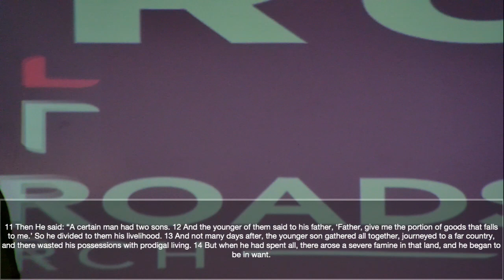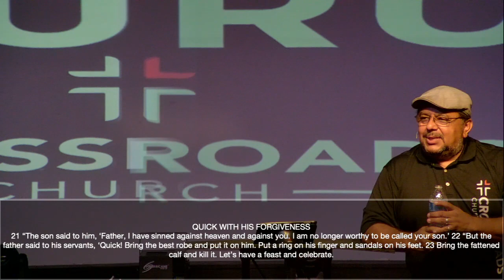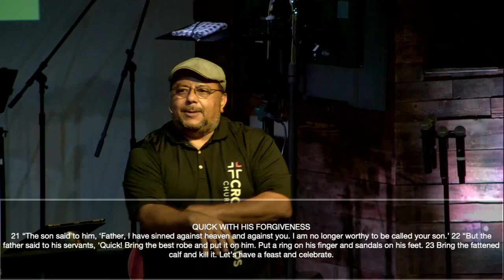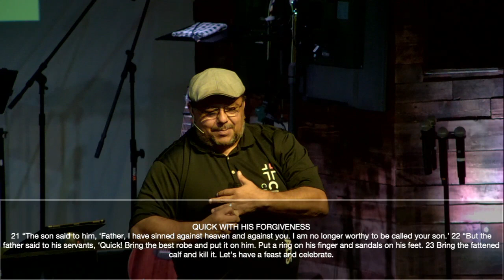1_ILMC-Thanks Pops!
THANKS POPS!

   “Ecclesia” – a movement with a life-changing mission

   “Kirche” – a location

“LOVE ONE ANOTHER….By this they will know that you are MY DISCIPLES because you have love one for another
                                      - Jesus

“Tell them how much I love them”

Psalms 68:5-6
 A father of the fatherless, a defender of widows, Is God in His holy habitation. 6 God sets the solitary (lonely, friendless, wandering) in families; He brings out those who are bound into prosperity;

“MORE ZIPPERS THAN SKIRTS”

LK 15:11-24
11  Jesus continued: "There was a man who had two sons. 12  The younger one said to his father, 'Father, give me my share of the estate.' So he divided his property between them. 13  "Not long after that, the younger son got together all he had, set off for a distant country and there squandered his wealth in wild living. 14  After he had spent everything, there was a severe famine in that whole country, and he began to be in need.

15  So he went and hired himself out to a citizen of that country, who sent him to his fields to feed pigs. 16  He longed to fill his stomach with the pods that the pigs were eating, but no one gave him anything. 17  "When he came to his senses, he said, 'How many of my father's hired servants have food to spare, and here I am starving to death! 18  I will set out and go back to my father and say to him: Father, I have sinned against heaven and against you. 19  I am no longer worthy to be called your son; make me like one of your hired servants.'

20  So he got up and went to his father. "But while he was still a long way off, his father saw him and was filled with compassion for him; he ran to his son, threw his arms around him and kissed him.

21  "The son said to him, 'Father, I have sinned against heaven and against you. I am no longer worthy to be called your son.' 22  "But the father said to his servants, 'Quick! Bring the best robe and put it on him. Put a ring on his finger and sandals on his feet. 23  Bring the fattened calf and kill it. Let's have a feast and celebrate. 24  For this son of mine was dead and is alive again; he was lost and is found.' So they began to celebrate.

GENEROUS WITH HIS POSSESSIONS

'Father, give me my share of the estate.' So he divided his property between them.

LK 12:32
Fear not, little flock, for it is your Father’s good pleasure to give you the kingdom.

“THANKS POPS!”

OVERFLOWING WITH HIS COMPASSION
18  I will set out and go back to my father and say to him: Father, I have sinned against heaven and against you. 19  I am no longer worthy to be called your son; make me like one of your hired servants.' 20  So he got up and went to his father. "But while he was still a long way off, his father saw him and was filled with compassion for him; he ran to his son, threw his arms around him and kissed him.

IS 65:24

“It shall come to pass That before they call, I will answer; And while they are still speaking, I will hear.”

Matthew 9:36

When he saw the crowds, he had compassion for them, because they were harassed and helpless, like sheep without a shepherd.

QUICK WITH HIS FORGIVENESS
21  "The son said to him, 'Father, I have sinned against heaven and against you. I am no longer worthy to be called your son.' 22  "But the father said to his servants, 'Quick! Bring the best robe and put it on him. Put a ring on his finger and sandals on his feet. 23  Bring the fattened calf and kill it. Let's have a feast and celebrate.

TAKE HOME:

LETS BE GRATEFUL AND CELEBRATE OUR HEAVENLY FATHER FOR BEING:

      1. GENEROUS WITH HIS POSSESSIONS
      2. OVERFLOWING WITH HIS COMPASSION
      3. QUICK WITH HIS FORGIVENESS